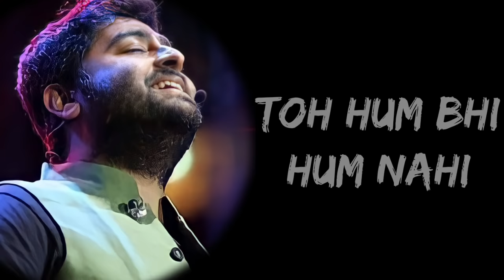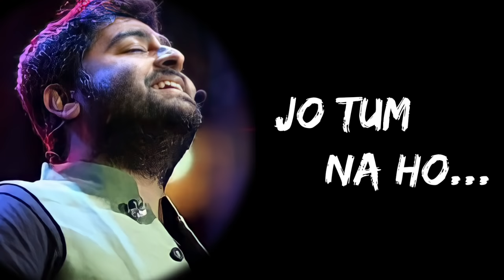Jo Tum Na Ho Rahenge Hum Nahin | Shayad (Lyrics) - Arijit Singh | Lyrics Tube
Full Song Lyrics:

Shayad kabhi na kehe sakoon main tumko
Milo mujhe kahin pe ghum shayad

Na chahiye kuch tum se zyada tum se kam nahin

*Keep Loving*❤
*Keep Shareing*🤗
*Peace*✌